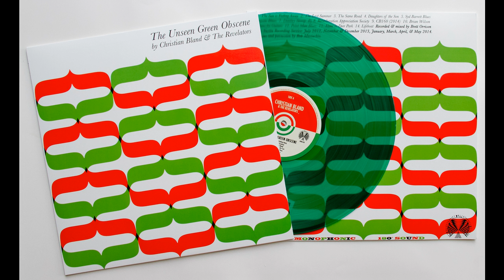Christian Bland & The Revelators - The Same Road - The Unseen Green Obscene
CHRISTIAN BLAND & THE REVELATORS - THE UNSEEN GREEN OBSCENE - RVRB-020 -
Released September 23, 2014 via The Reverberation Appreciation Society. Available in our online store music outlets worldwide.